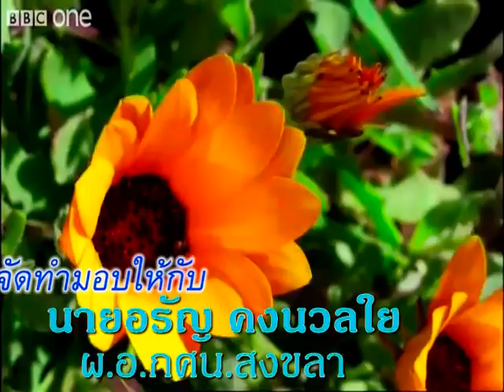เพชร กศน สงขลา